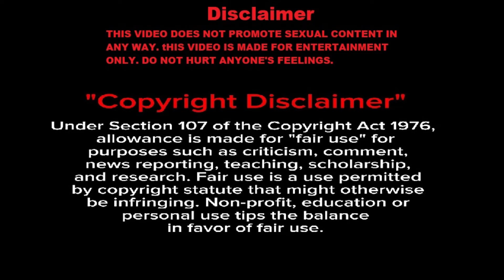Hot Older Women OVER 60 | How to Flirt With Mature Women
welcome to Cougar Fashion, in this video with the most HOT Mature Women. i will not only show them, but i will also tell you the best way to flirt with them!